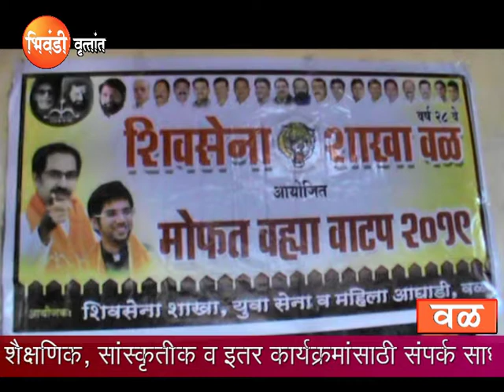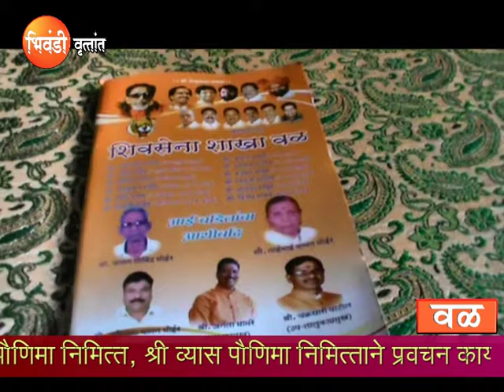SHIVSENA SHAKHA VAL FINAL NEWS 12 JULY 2019